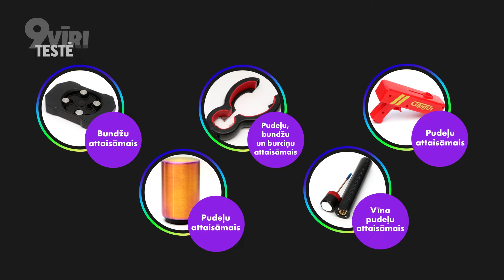9Vīri testē: Ķīnā ražoti pudeļu un burku attaisāmie – radoši, bet vai noderīgi?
🎥 Žurnāla “9Vīri” redaktors Metuzāls un raidījuma vadītājs Lepers saņēmuši varenu sūtījumu no tālās Ķīnas – dažādu formu un funkcionalitāšu pudeļu un kārbu atveramās ierīces. Vīri testē un izsaka spriedumus.

😎 Zināms, ka īsti vīri pudeles atver ar zobiem, bet spēj to izdarīt ar jebkuru priekšmetu, kas pa rokai. Tomēr pudeļu atveramo instrumentu  industrija nenokar degunu un ražo aizvien jaunas ierīces, lai šo procesu padarītu vienkāršāku un pieejamu arī mazāk prasmīgiem atvērējiem. Ķīnas interneta lielveikalos var atrast visdažādākās ierīces, kas apliecina faktu, ka radošiem prātiem ikvienā nozarē ir iespējams izgudrot kaut ko jaunu. Tomēr vai viss jaunizgudrotais patiešām darbojas un pilda savas funkcijas? Vai korķu aptvērējs-pistole šauj, vai vīna attaisīšana ar vakuuma pumpi ir ērta, vai viss, kas spīd, darbojas?

👀Skaties video un uzzini, kā vīriem veicās, atverot dažādus traukus.